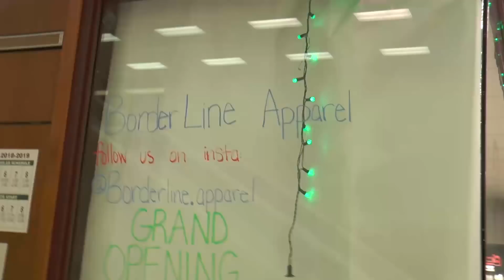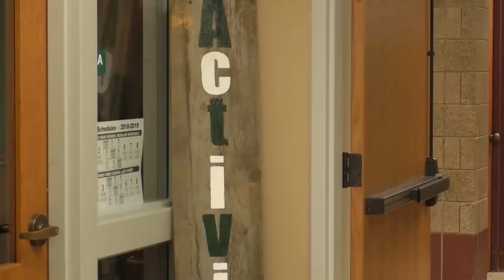10 26 18